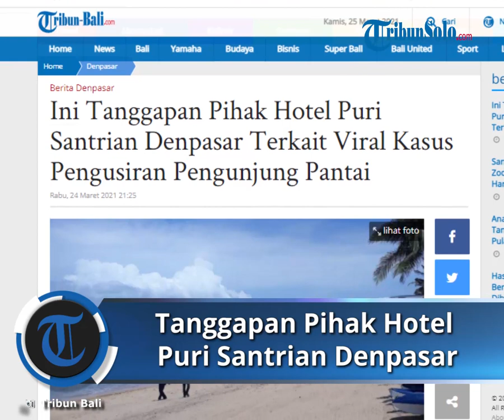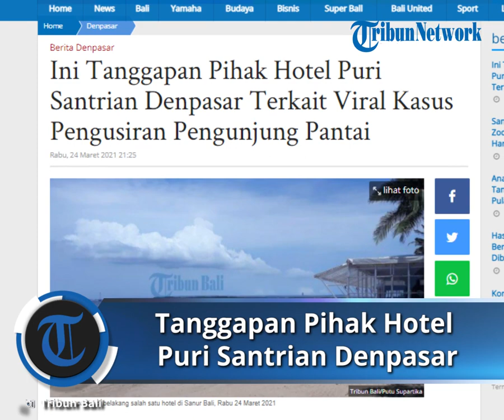Viral Video Warga Diusir Sekuriti Gegara Duduk di Pantai Sanur, Owner Hotel Sebut Ada Miskomunikasi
Laporan Wartawan Tribun Bali, I Putu Supartika

TRIBUN-VIDEO.COM  - Pihak Puri Santrian, Sanur, Denpasar memberikan tanggapan terkait viralnya postingan dari Mirah Sugandhi yang diusir saat duduk di pantai belakang Hotel Puri Santrian.

Owner dari Puri Santrian yang juga Ketua Yayasan Pembangunan Sanur (YPS), IB Gede Sidartha Putra mengatakan kejadian tersebut merupakan miskomunikasi.